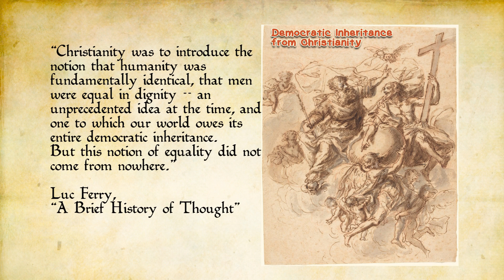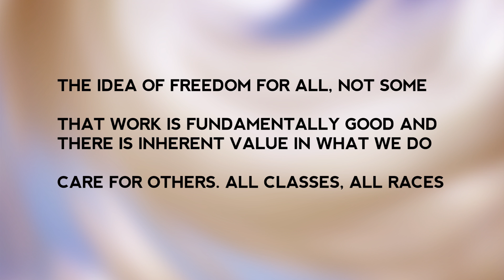ReSeries - The Image and Human Dignity: What Christianity Gave the World (In His Image Part 3)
Before Christianity came on the scene, the idea that all men are equal was inconceivable.  John Stonestreet explains why on the third of a five-part series "In His Image."

Just released from The Colson Center, John Stonestreet and T. M. Moore examine the human condition in the latest DVD and study series- In His Image. What is the image of God? What does it mean that we are made in God's image, and why is that so important to our identity? In His Image offers compelling insight into these questions and many more. Examining prominent worldviews, Stonestreet and Moore offer a platform for Christianity as the best explanation of the human condition and why it places unique significance on personhood. In His Image is a fascinating series designed for individuals, small groups, churches, and families.